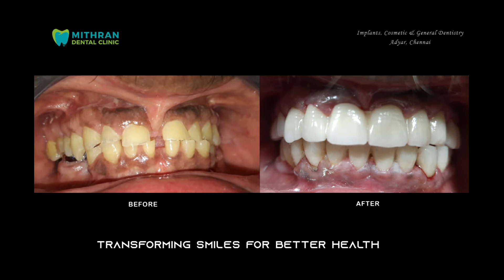Smile Restored|Restoring Dental Health for General Health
This video contains pics of patients in which the dental health has been restored by replacement of missing teeth with Dental Implants,Crowns and Bridges